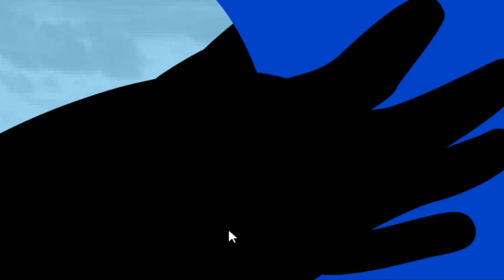20 Seconds to DIE!!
Hey que tal gente espero que les gusten mis vídeos si te gusta este tipo de contenido no te olvides de
vídeo CHAAAO

Juega al juego Aquí: goo.gl/qy83DE

*¿Cuantós años tienes?

*¿Comó te llamas?

-Me llamo Santiago

-Resident Evil

*Cúal es tu youtuber favorito?

-¡TownGamePlay